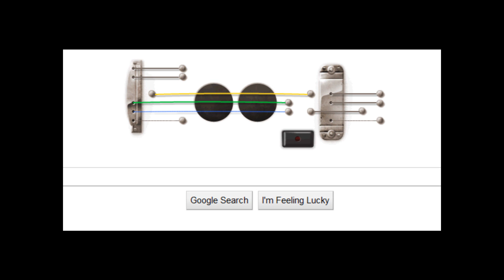[Original song collaboration] Google Guitar [Chula + Bassistuk]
Ridiculous, yes? xDDD In honor of Google Guitar

Instrumental- Bassistuk
Vocals +melody- WannabeUtau